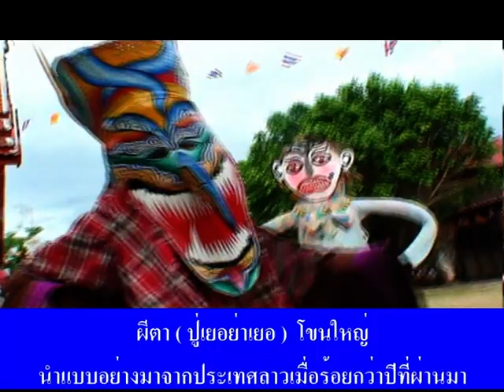ตำนานผีตาโขน 2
ผมคิดเสมอว่าผมเองมิใช่คนด่านซ้ายโดยกำเนิด แม้จะเกิดในเขตจังหวัดเลยที่ตลาด อำเภอวังสะพุง มีระยะทางห่างไกลจากอำเภอด่านซ้าย 100 กว่ากิโล สภาพภูมิประเทศทางภูมิศาสตร์ที่อยู่อาศัยทั้งสภาพอากาศก็ต่างกัน อำเภอวังสะพุงเป็นพื้นที่ราบใหญ่สว่นอำเภอด่านซ้ายร้อยละ 85 พื้นที่เป็นภูเขา การเดินทางไปมาหาสู่กันลำบากมากๆ และคนที่อำเภอด่านซ้ายส่วนใหญ่จะเป็นคนถิ่นดั้งเดิม ที่ด่านซ้ายยังเป็นสถานที่กลั้นดินแดนระหว่าง ไทย - ลาว โดยถือเอา น้ำหมันและองค์พระธาตุศรีสองรัก เป็นหลักแบ่งเขต ไทย - ลาว ฉะนั้นคนที่นี่มีวัฒนธรรมอุปนิสัยใจคอนับถือศาสนาพุทธมีสำเนียงภาษาพูดและความเชื่อคล้ายกัน อย่างเช่นคนลาวเมืองนครเวียงจันทรในรอบปีหนึ่งเค้าร่วมจะจัดงาน บุญพระธาตุหลวง ส่่วนชาวด่านซ้ายของเราช่วงในเดือน 6 ของทุกๆ ปี จะร่วมกันจัดงาน บุญพระธาตุศรีสองรัก เครื่องกราบไหว้บูชา แก้บะ แก้บน ใช้ต้นผึ้งเช่นกัน และสิ่งหนึ่งที่มีลักษณะคล้ายกันอีกอย่างคือ ประเพณี บุญพระเวส ( บุญหลวงที่เอาหลายฮีตมาร่วมกัน ) ประพณี เล่นผีตาโขน  ส่วนเมืองหลวงพระบาง ปู่เย่อย่าเย่อ ผีใหญ่ หรือเมืองปากลาย ลาว จะมีแห่ผีตาโขน  นี่เป็นเหตุผลใหญ่ ผมคิดว่าถ้าจะค้นหาหลักแก่นลากของประเพณีฮีตคองจริงๆ ต้องได้มาได้เข้าไปร่วมในพิธีกรรมการสังเกษได้รับรู้จากการบอกเล่าของผู้เฒ่าผู้แก่ลูกหลานเครือญาติผู้สืบทอดในพิธีกรรมหรือผู้เข้าร่วม (ลูกผึ้งลูกเทียน ) พิธีกรรมมาแทบทุกปี สิ่งที่ดีที่สุดสามารถยืนยันคำพูดของผู้เล่าผู้ให้สัมภาษณ์ได้ดีที่สุดคือการบันทึก DVD เทปไว้เป็นหลักฐาน ดังที่ทุกท่านได้ดูอยู่ขณะนี้